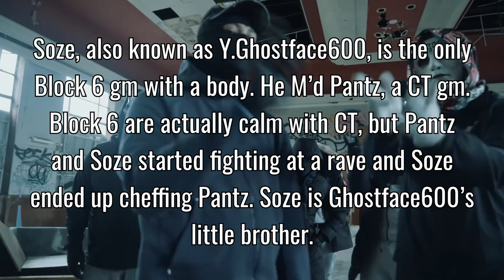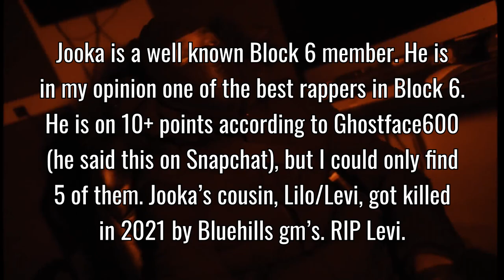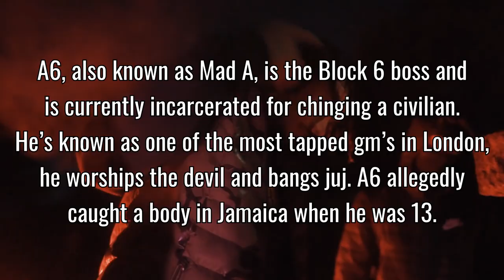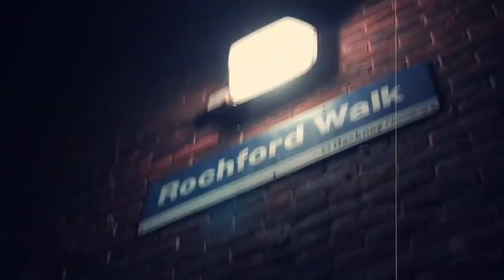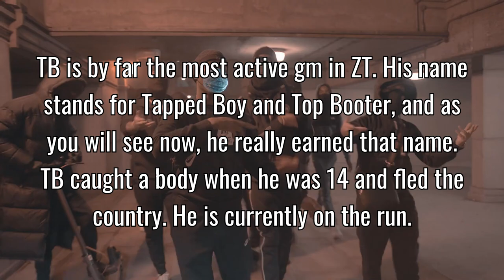Most OJ members in each gang - Part 8: Block 6 and ZT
*IGNORE*